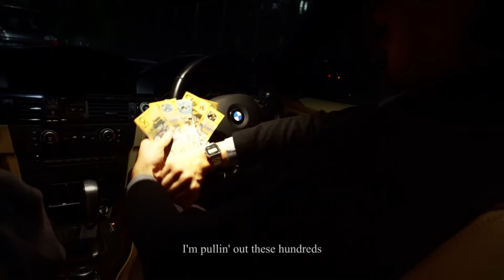Wesda - Dirty Nepo (Music Video)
I stole money from my parents to make this music video
I even got my parents label to upload to spotify and apple music, listen to Dirty Nepo now!

Filming:
Corban Ellis

Music video featuring:
jenainegabriela
hannypaingart

Shoot me a DM!

Equipment
Camera: Sony ZV1
Phone Camera: iPhone XR
Microphone: RODE Wireless GO II